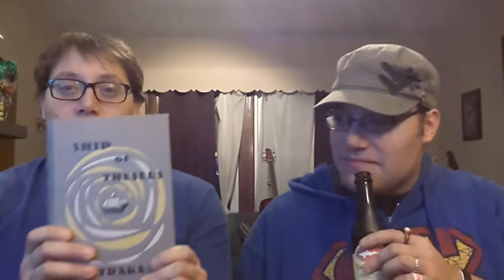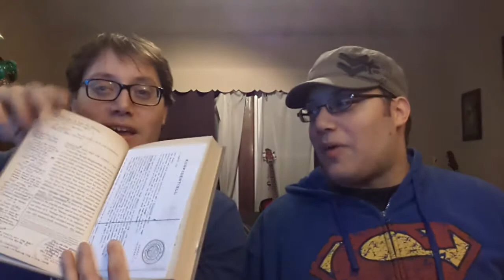Inside the Ant Farm 45 - Episode 45: Mackle and More!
This week, Miguel and Mateo go gluten free! They talk Macklemore (they saw him in concert!) A new brewery challenger appears, and Miguel has "S." the highly anticipated JJ Abrams book! but wait, there's more! We talk Marvel TV rumors, and dancing with Toddlers.